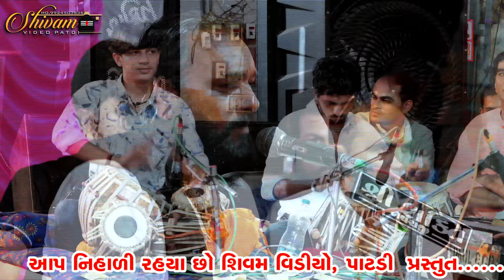હકાભા ગઢવી નું હાસ્ય II HAKABHA GADHVI NEW JOKESH 2024 II NEW JOKESH 2024 II HD VIDEO - SHIVAM VIDEO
Singer :- HAKABHA GADHVI
Sound :- SHAKTI SOUND,BECHRAJI
Place :- MAVSAR ZADI , PATDI
Special Thanks :-
Camera Ass :- JIGNESH THAKOR, CHETAN PATEL DILIP THAKOR
Co Producer :-DIPAK RAVAL
Producer :- DIPAK RAVAL
Lable/Copyright :-  @ShivamVideoPatdi

Dipak S. Raval
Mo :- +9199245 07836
At.Patdi vi.Patdi Dist. Surendranagar

✴ LED Screen
✴ 4K Drone Camera
✴ Crane (Jimi)
✴ 4K & HD Camera
✴ DSLR Camera
✴ HD Live Setup
✴ LED Screen